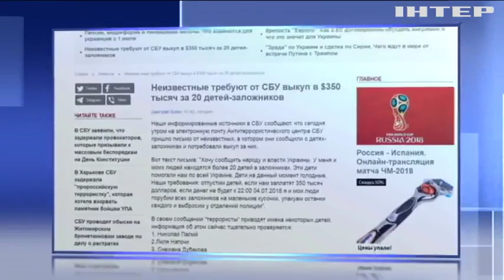В СБУ проверяют информацию о массовом похищении детей